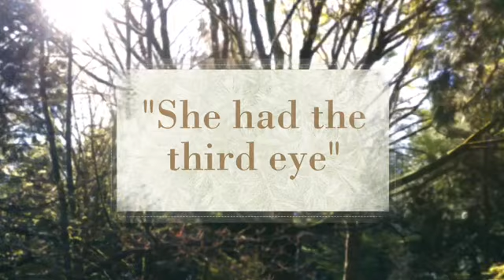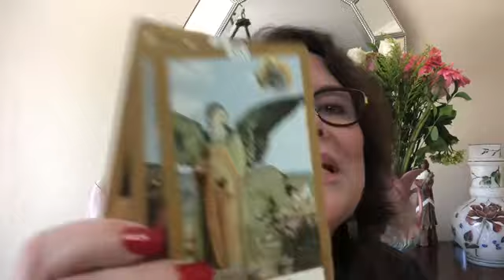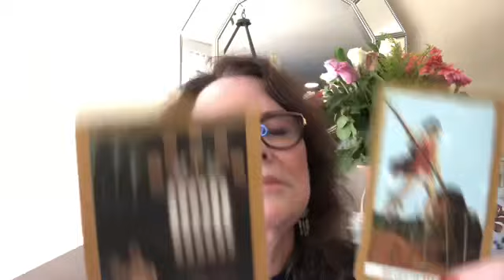May 10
Mueller will testify.  American blood falling on foreign soil.  Don Jr. thinks he is safe.  NOT.  Burr is not playing - he will do whats right.  Barr is in deep trouble.  China is done with Trump.  God is good.
Iran is done with Trump.
To book a reading:
A few days left in August - September now open

I take the nighttime (coconut) and the daytime (raspberry) liquid vitamins